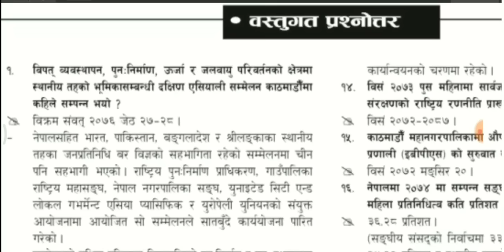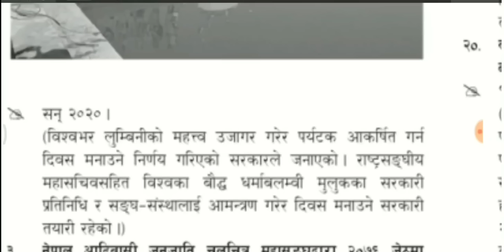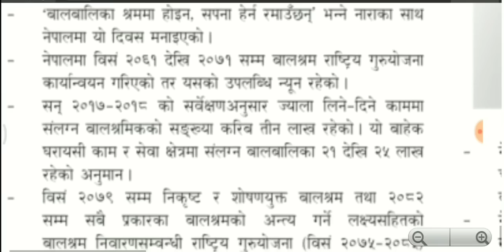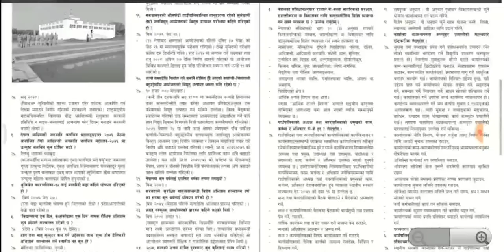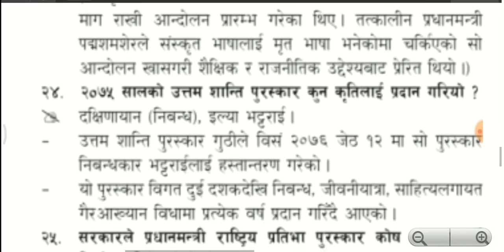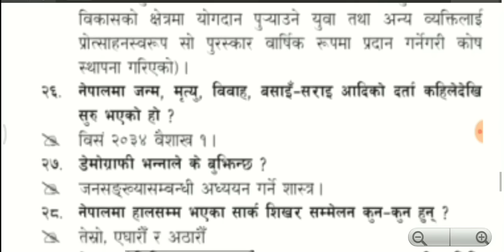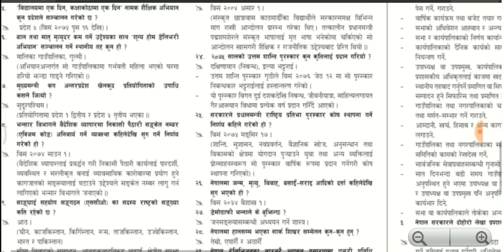गोरखापत्र वस्तुगत प्रश्नोत्तर - २०७६ असार ४ गते - आयोग तयारी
२०७६ असार ४  गते बुधाबारको गोरखापत्रमा प्रकाशित लोकसेवा सामग्री !

यस Channel मा राखिएका सामाग्री  कपी गरी प्रकाशन वा प्रशारण गर्न बन्देज गरिएको छ !